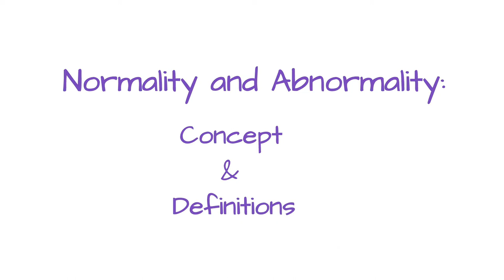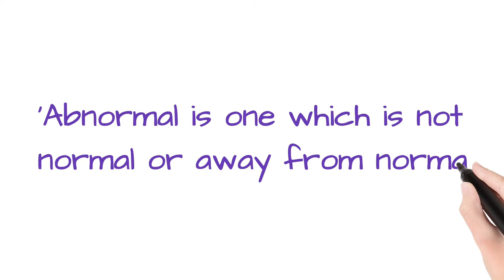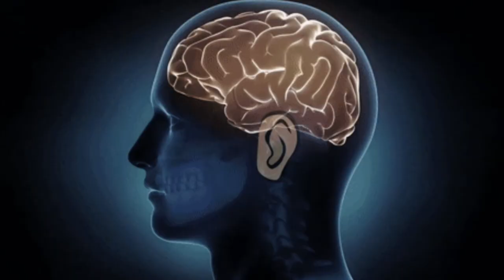Normality And Abnormality In Psychology//Abnormal Behavior In Hindi//Asamanya Vyavhar Kya Hai?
Normality And Abnormality In Psychology,
Abnormal Behavior In Hindi:
Asamanya Vyavhar Kya Hai?

Dear Friends,
This video explains about normality and abnormality.
Along with this, various definitions of abnormal behavior have also been given.
Must watch video till the end.
Thanks